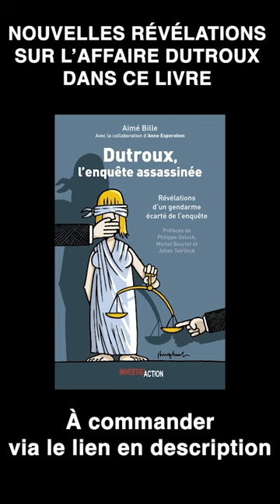Affaire Dutroux : danger de mort pour les enquêteurs